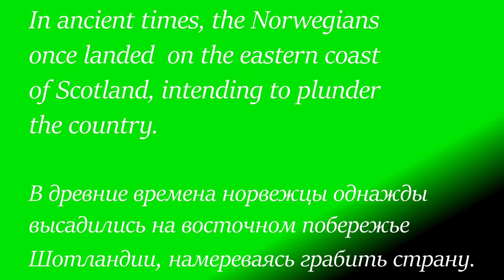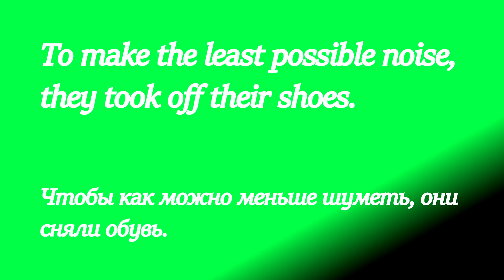Audio story Nations: Part 3. A Scottish legend.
Today we will listen to the interesting Scottish legend devoted to the emblem of Scotland.
Сегодня мы послушаем интересную шотландскую легенду, посвященную символу Шотландии - чертополоху.